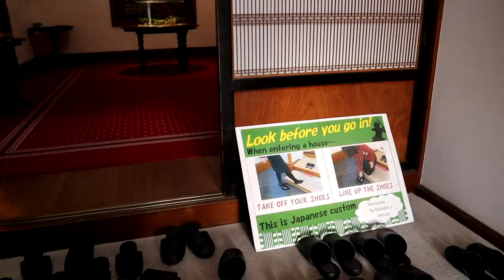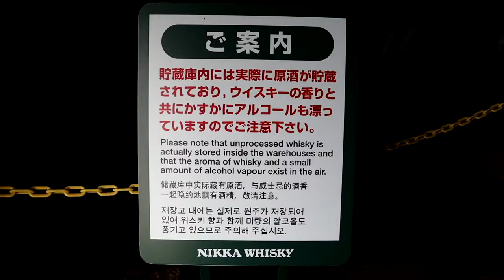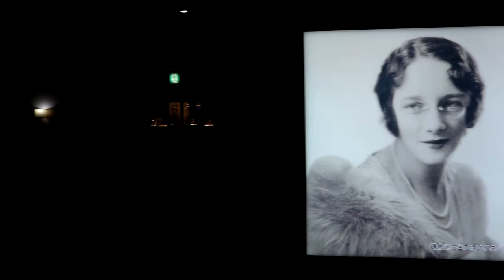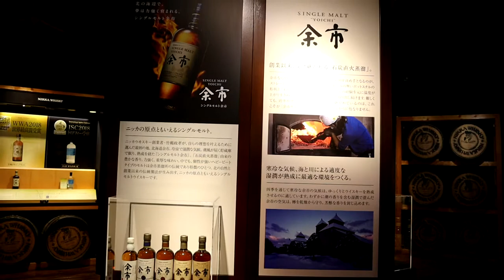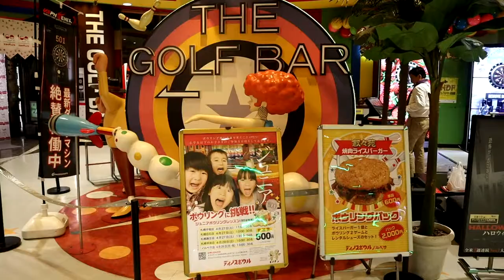北海道P13逛酒廠吃螃蟹搭摩天輪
無料案內所的招牌實在是太酷了